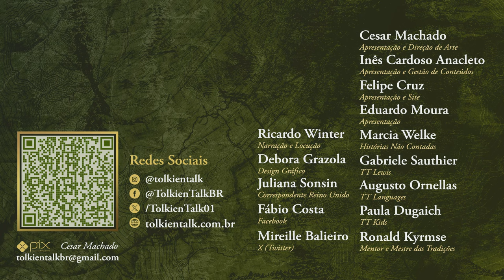Aragorn em Dol Amroth | HNC 45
Nesta História Não Contada, iremos viajar com Aragorn e Denethor para Dol Amroth em uma missão de grande importância, então prepare a sua mochila e sele seu cavalo, pois vamos partir agora mesmo!
Confira mais uma HNC inspirada no Legendário de J.R.R. Tolkien.

Amazon Prime: amzn.to/2LLDY1Z
Padrim: goo.gl/7n4cjd

APRESENTAÇÃO

SUPERVISÃO

CONFIRA TAMBÉM

MÍDIAS SOCIAIS

TRILHA SONORA

Efeitos Sonoros:
oscar-de-avila/deleted-user-2104797/inspectorj/oldedgar/ambientsoundapp/nioczkus/gastonsaenz/maj061785/cris/frnk-cnt/girlwithsoundrecorder/crosbychris/lwdickens/fi2lcallpeace/timothy_neville/btothedub88/gecop/klankbeeld/stereostereo/trashcanstudios/tsp-talk/laiaoreka/sagetyrtle/ivolipa/caquet